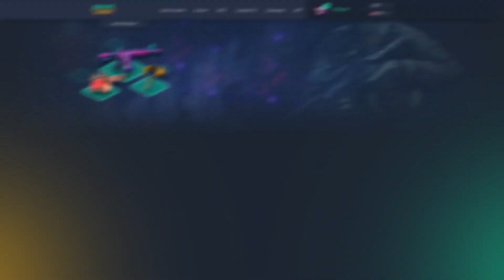ALOHADANCE Dota 2 [Bloodseeker] Easy RAMPAGE!! 30 KILLS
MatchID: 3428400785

Wellcome Pro and non-pro, We are HighSchool of Dota 2.
Slogan "MAKE DOTO GREAT AGAIN"